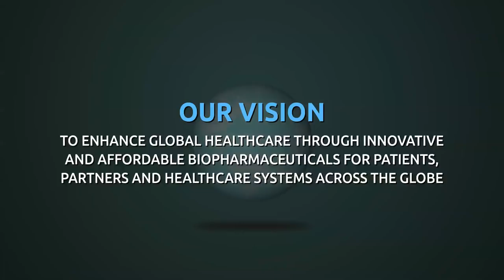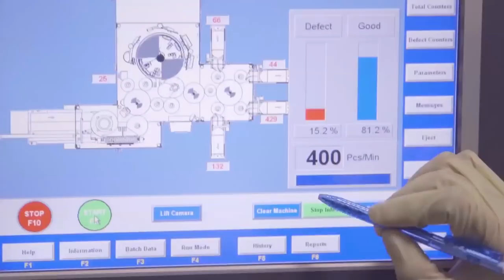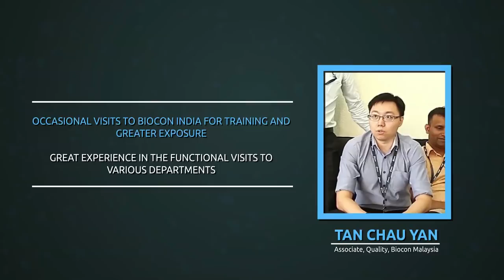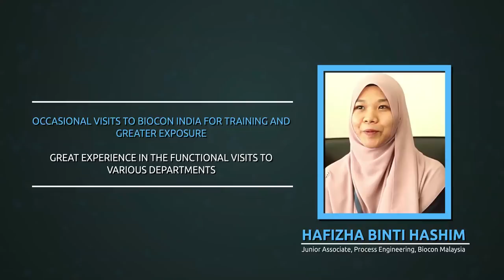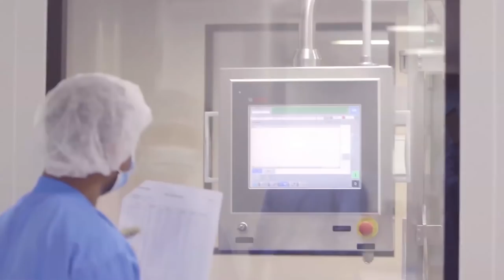Biocon Malaysia Overview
Biocon Sdn. Bhd. (Biocon Malaysia) has set up Asia’s largest integrated insulins manufacturing facility at the Biotech Park in Johor, Malaysia with an investment of about USD 275 million, which is the highest foreign investment in Malaysia’s biotech sector till date. Biocon Malaysia is the first overseas biopharma manufacturing and research facility of Biocon Ltd. It employs a team of nearly 600 professionals at this state-of-the-art facility.